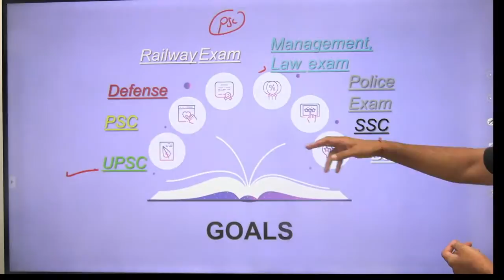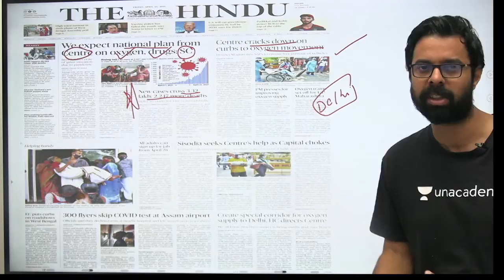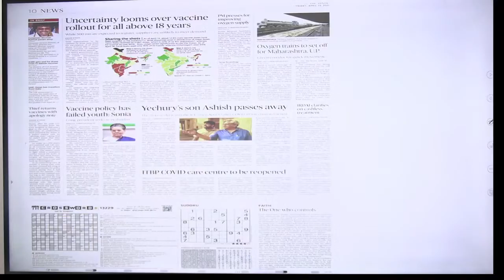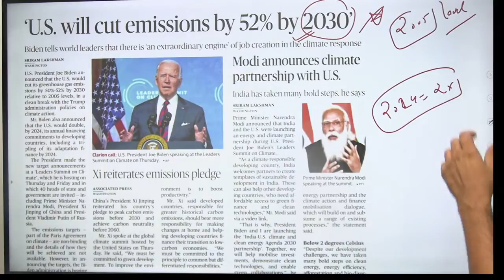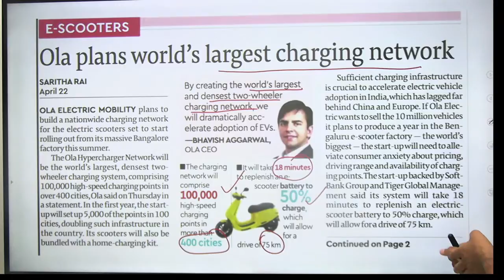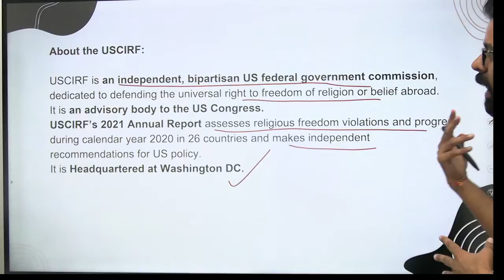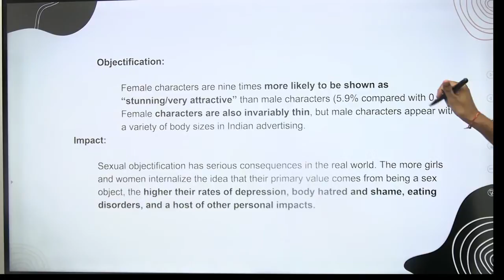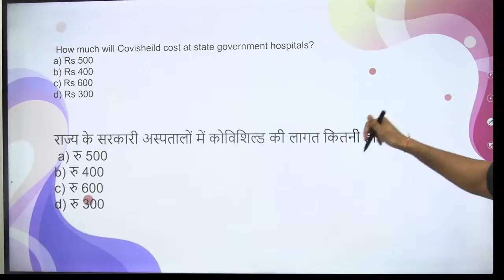8:00 AM - 23 April 2021 Current Affairs | Daily Current Affairs 2021 by Bhunesh Sir | wifistudy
Daily Current Affairs by Bhunesh Sir | 23 April Current Affairs 2021 wifistudy | Current Affairs April 2021 | Current Affairs Today

✿ Morning Shows:
05:00 AM - Current Affairs Quiz Show by Bhunesh Sir
06:00 AM - Current Affairs & Static GK by Shipra Ma'am
06:30 AM - One Word Substitution & Idioms by Harsh Sir
07:00 AM - The Hindu Editorial by Sandeep Kesarwani Sir
08:00 AM - Current Affairs Show by Bhunesh Sir
08:40 AM - Vocabulary Show by Harsh Sir

✿ ब्रह्मास्त्र Batch for RRB Group D/NTPC CBT 2:
08:30 AM - Biology by Shipra Ma’am
09:00 AM - General Awareness by Bhunesh Sir
09:30 AM - Physics by Neeraj Sir
10:15 AM - Reasoning by Deepak Sir
11:00 AM - Maths by Sahil Sir

✿ RRB Group D 2019-20 Selection Batch(PYQs):
12:00 PM - General Science by Amrita Ma'am
12:30 PM - Maths by Sahil Sir
01:00 PM - Reasoning by Hitesh Sir
01:30 PM - General Awareness by Rohit  Sir

✿ SSC GD/UPSI 2021 Target Batch:
02:00 PM - Maths By Dhasu Sir
02:30 PM - English by Sandeep Kesarwani Sir
03:00 PM - GK by Praveen sir
03:30 PM - Hindi by Alok Sir
04:00 PM- Reasoning by Deepak Sir

✿ RRB NTPC/Group D/SSC Special:
04:00 PM - GS by Neeraj Sir

✿ SSC CHSL 2020-21 Special Classes:
06:00 PM - Reasoning by Deepak Sir
07:00 PM - GA by Aman Sir
08:00 PM - Maths By Dhasu sir
9:00 PM - English by Sandeep kesarwani

✿ RRB NTPC, Group D, SSC, Defence, State PSC:
08:00 PM - Science by Amrita Ma'am
07:15 PM - Reasoning by Ritika Tomar

✿ SSC JE/UPPCL JE 2020-21 (Technical) Crash Course:
10:00 PM - Electrical Engg. by Ashish Sir
10:00 PM - Civil Engg. by Sandeep Jyani Sir

✿ All Competitive Exams:
10:15 PM - GK by Aman Sharma
5:00 PM - Lucent GK by Aman Sharma

1. One Subscription, Unlimited Access
2. Learn from your favorite teacher
3. Real time interaction with teacher
4. You can ask doubts in live class
5. Limited students
6. Download the videos & watch offline